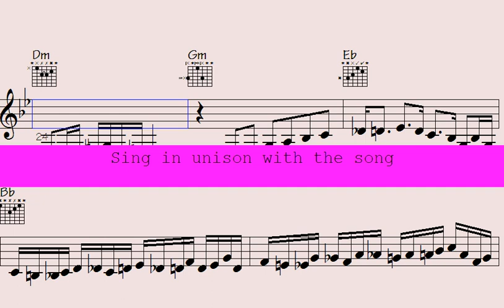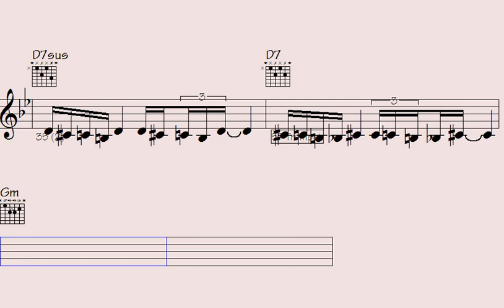▶Animation: Mastering Funk Trumpet, Sax, and Guitar Phrases for Groovy Jams. - Revealed Encounters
Explore the captivating world of animation as you dive into the realm of mastering funk trumpet, saxophone, and guitar phrases. Unleash your musical creativity and enhance your skills with this exciting tutorial. Learn to infuse groovy jams with the essence of funk, creating an irresistible blend of rhythm and melody. Whether you're a seasoned musician or just starting your musical journey, this animation will guide you through techniques that will elevate your playing to a whole new level. Elevate your grooves with expert insights and unlock the secrets behind crafting infectious musical phrases.